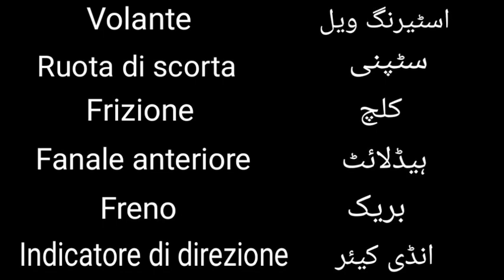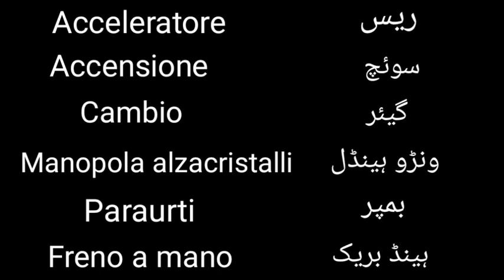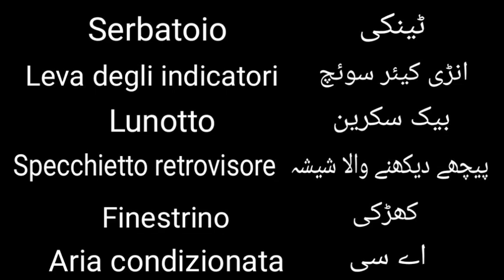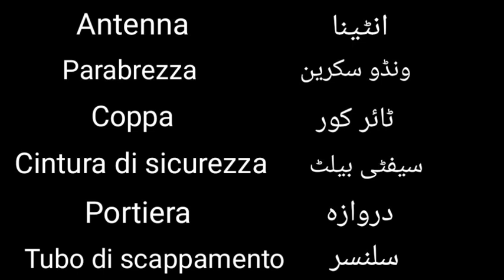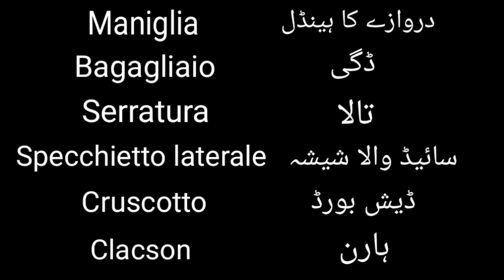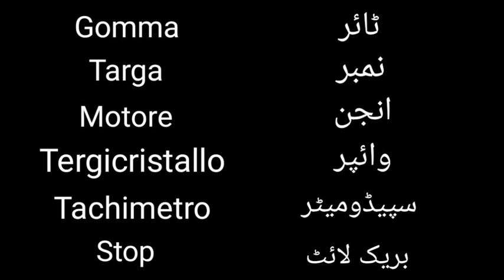Car Body Parts | Learn Italian language in urdu / how learn Italian language Conversation lesson 23